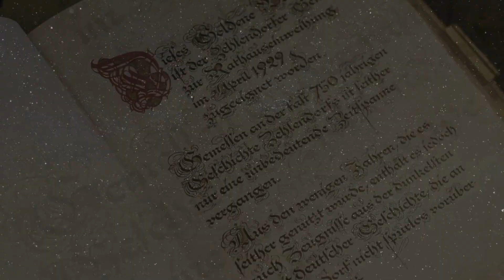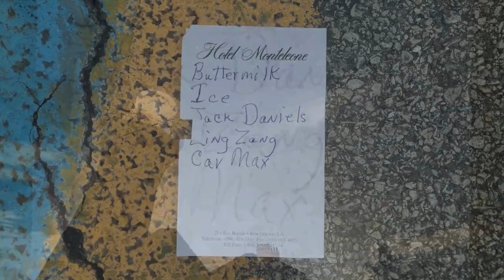The Universe's Unfolding Story: Through Time and Space | How Universe Works | Future Growth-Science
Buckle up for an epic journey through space and time! This video reveals the mind-blowing secrets of the universe, from its explosive birth to the mysteries that still baffle scientists. Will we ever find aliens? Will the universe ever end? Join us on this awe-inspiring voyage and unlock the secrets of the cosmos!